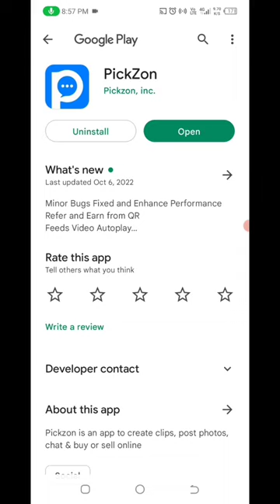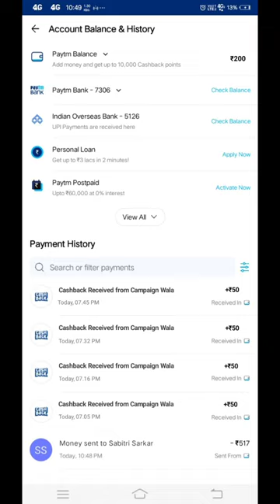🤑Today New Campaign Loot Offer 50₹+97₹+620₹ Instant Paytm Cash || Tasks💰Campaign BUG|| New Paytm app